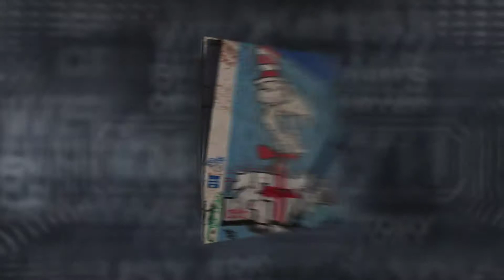Digbeth Street Art, Birmingham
Love street art - Digbeth is the next Brick Lane when travelling with a camera - see my Facebook page for more travel & photo stuff